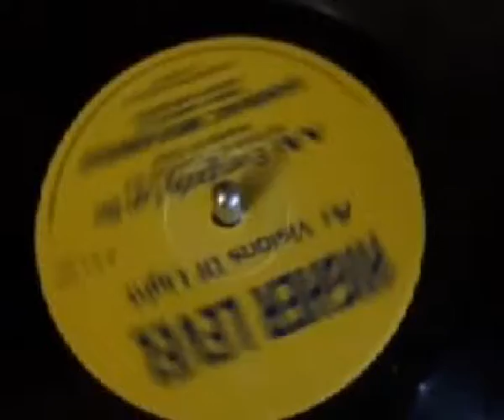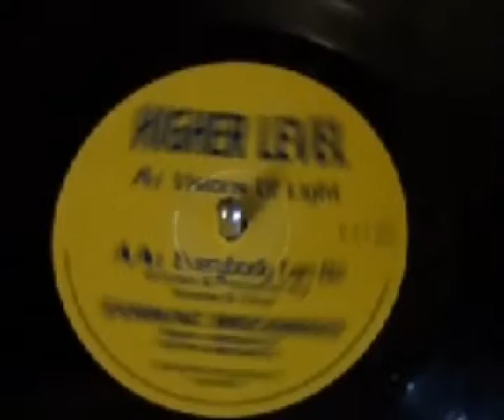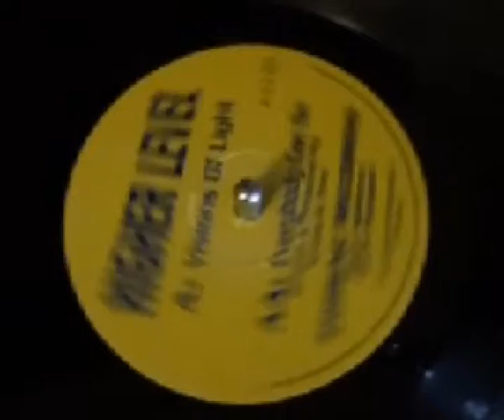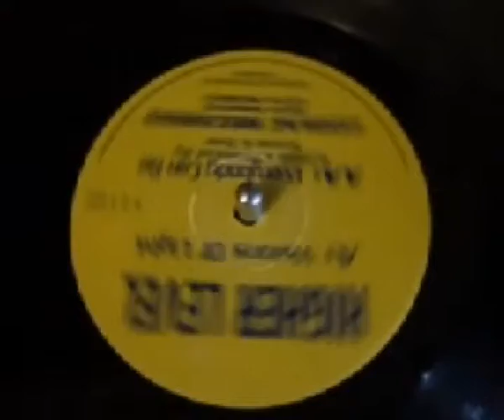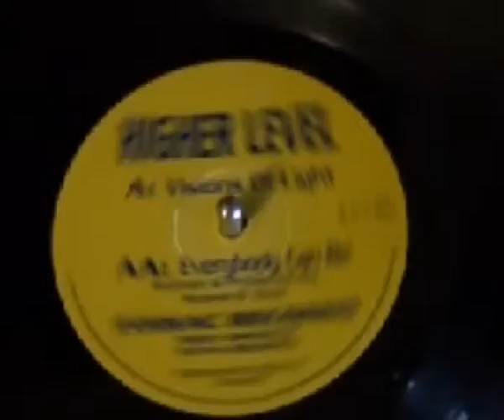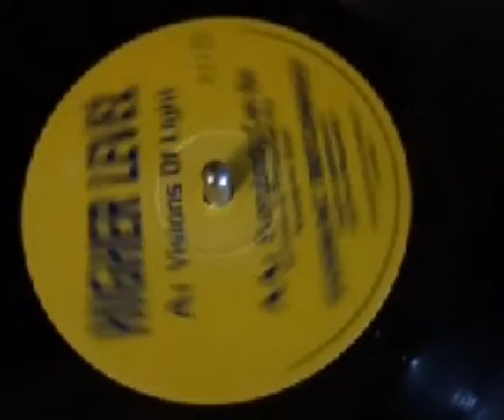higher level Visions Of Light